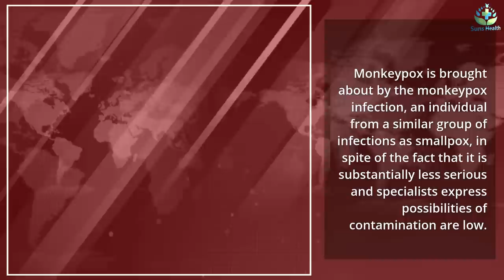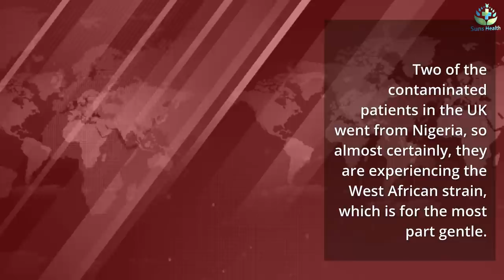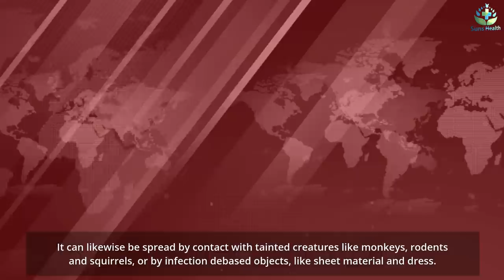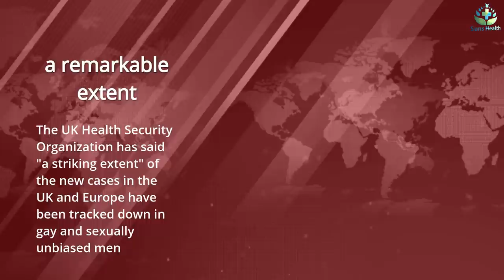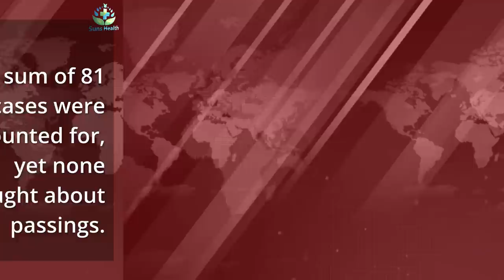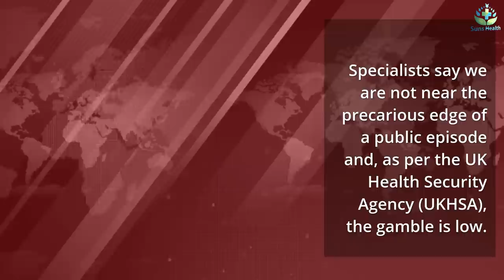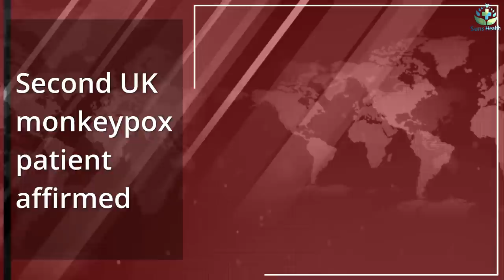What is monkeypox and how would you get it ?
What is monkeypox, the viral disease that has been as of late identified across a few nations like the U.S., U.K.and presently in Canada?
Where does it come from and how infectious is it?
What are the side effects and how can it spread?

While the worldwide instances of monkeypox are causing alert among general wellbeing authorities as the ailment has seldom been seen beyond west and focal Africa, specialists say spreading like Coronavirus is far-fetched.